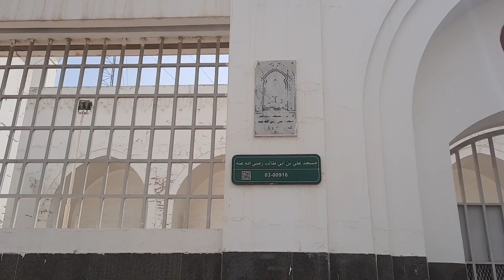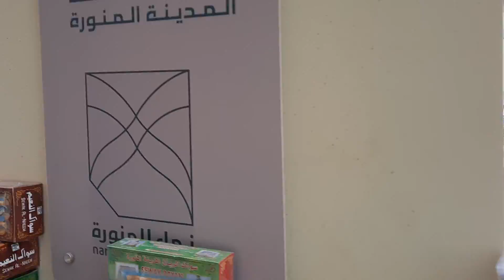Madina City ki Ronaq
madima ki ronaq